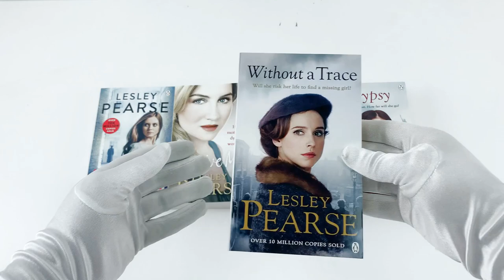Lesley Pearse 6 Books Collection Set (Forgive Me, Liar, Gypsy, Stolen, Without a Trace, The Promise)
Description:

Title in This Set:

1. Gypsy
2. Stolen
3. The Promise
4. Forgive Me
5. Without a Trace
6. Liar

Gypsy

Tragedy sent her on a journey far from home . . . Fifteen-year-old Beth's life is shattered when she and her brother Sam are orphaned. Believing that only in America can they make a fresh start, brother and sister leave Liverpool and embark on the greatest adventure of their lives. In New York, Beth's talent with the fiddle earns her the friendship of gamblers, chancers and other rogues. Dodging trouble across America, Beth and her friends head for the Klondike river in search of gold.

Stolen

A beautiful young woman is discovered half-drowned on a Sussex beach... Where has she come from? Why can't she remember who she is - or what happened? She's wearing an old-fashioned dress and her hair has been hacked off. She's obviously been bound by the wrists and ankles. But without knowing her own name or who did this to her, she can't begin to piece together who she is and what led her to this unfamiliar place.

The Promise

War threatens to take all she has loved and lived for . . . On the outbreak of war, Belle Reilly's husband Jimmy enlists and heads for the deadly trenches of northern France. But Belle knows she cannot stand idly by when so many are sacrificing their lives. Volunteering to help battlefield wounded, Belle is posted to France as a Red Cross ambulance driver. There, a tragic accident brings her face to face with Etienne - a man from her past she's never quite forgotten.

Forgive Me

Eva's life was secure, until the death of her mother changed everything. For when Flora leaves Eva a London artist's studio in her will, she finds her mother had a secret past. In the studio's attic are Flora's paintings and diaries, and Eva learns her mother was a popular artist in the swinging sixties. Eva's hunt for answers uncovers clues to a shocking crime which led Flora to hide her past.

Coronation Day, 1953. Molly Heywood slips away from the celebrations and makes a shocking discovery: her friend Cassie is dead and her six-year-old daughter Petal has vanished without a trace. The only clue is a letter from London, where Cassie once lived. Now it is up to Molly to head there and uncover the past that her friend kept so well hidden.

Liar

Find the liar. Find the killer . . . Amelia White didn't expect her career as a reporter to start like this: by finding a young woman's body, just around the corner from her Shepherd's Bush bedsit. With rumours already spreading about this poor murder victim, she seizes her chance to write the true story. But when more bodies are found, the police are baffled.